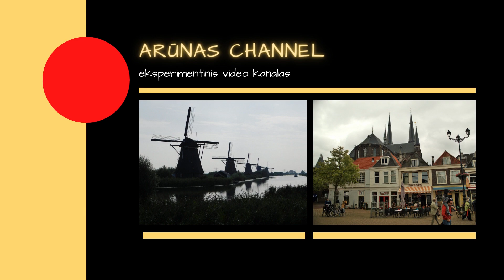senis ir jura ir laivai...